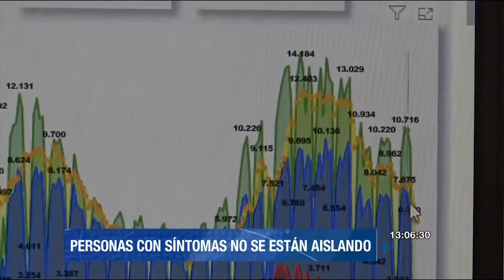Falta de consulta por síntomas respiratorios causan repunte de casos covid-19 en Antioquia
El pico más alto de casos comenzaba a presentar un descenso moderado, pero hay un repunte que preocupa porque la ocupación UCI no baja del 97%.